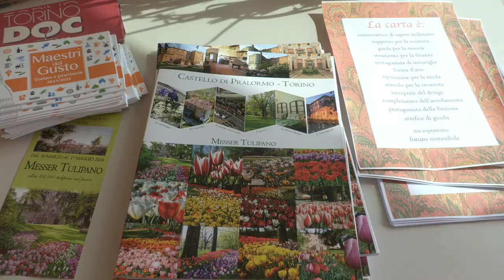Primavera 2024, torna Messer Tulipano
Anche quest'anno torna la manifestazione Messer Tulipano al castello di Pralormo, presentata oggi nella sede della Città metropolitana l'edizione 2024 che si svolgerà dal 30 marzo al 1 Maggio 2024.